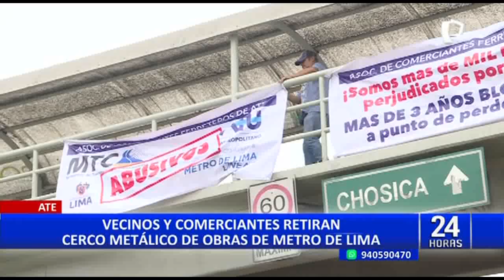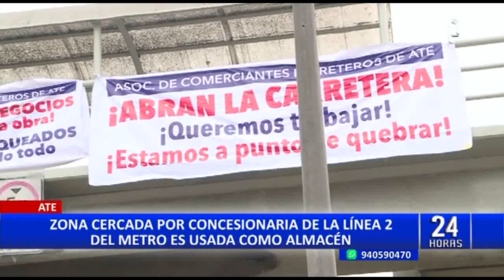Ate: Vecinos retiran tranqueras y rejas de obras de Metro de Lima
Vecinos, cansados de falsas promesas, se juntan para retirar el cerco de las obras del Metro de Lima en Ate y  hacen presente que este proyecto culminó su proceso de construcción hace varios meses.

Comerciantes y residentes denuncian que la permanencia de las rejas y tranqueras de este proyecto han traído diversos perjuicios a la zona. Los dueños de locales ,cercanos a la obra, manifiestan encontrarse en una situación cercana a la quiebra. Muchos mencionan que las rejas impiden el paso peatonal y de combis, imposibilitando el correcto desenvolvimiento de sus negocios.

Adicionalmente, vecinos hacen presente que la instalación de estas  tranqueras  ha traído consigo un aumento en la inseguridad de este espacio dado a que no se cuenta con la iluminación y vigilancia correcta. Muchos de estos afirman haber presenciado robos y situaciones irregulares cercanas a la obra.

Este proyecto del Metro de Lima tiene más de cinco años y los vecinos se encuentran expectantes de su finalización  para poder continuar con el correcto desenvolvimiento de sus actividades. Entre las denuncias también se encuentra que los responsables de este espacio han utilizado la obra como depósito de materiales.